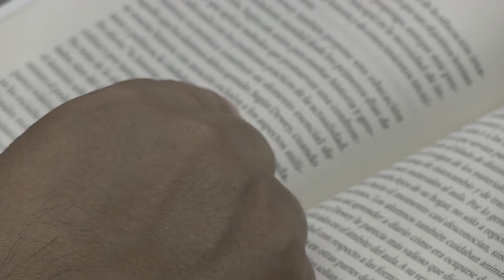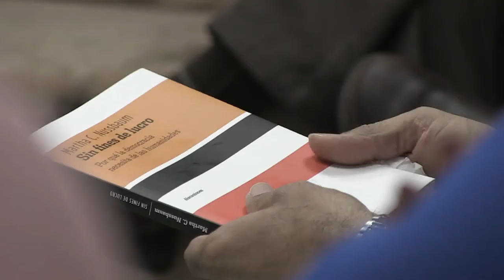CLUB DE LECTURA CEDU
Nota sobre el Club de Lectura. Cada quince días, en distintos horarios, docentes de Uninorte, se reúnen a debatir un capitulo de un libro que es leído durante el semestre.